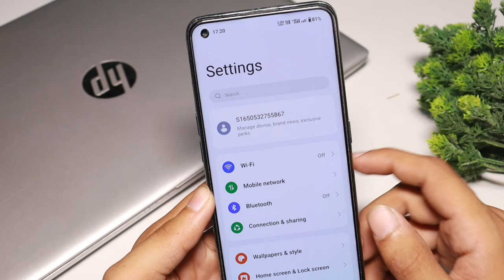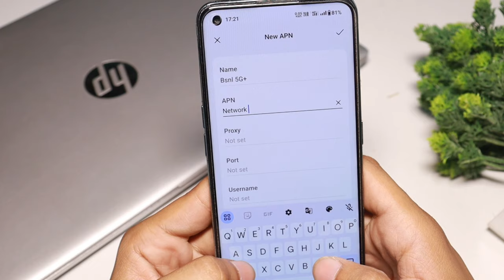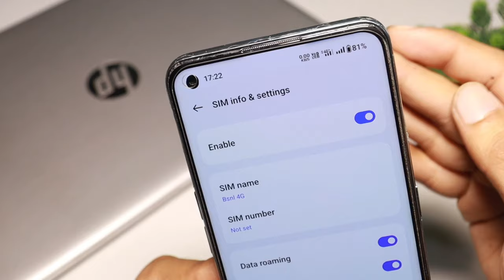Bsnl ka 4g network kaise chalaye | bsnl network problem 100% solution | bsnl 4g network problem fix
Bsnl ka 4g network kaise chalaye | bsnl network problem 100% solution | bsnl e network problem fix

related tags 👇✅

bsnl me net nahi chal raha hai
bsnl internet not working problem
bsnl internet problem fix
bsnl 4g network problem solution
bsnl
bsnl 4g
bsnl new apn
bsnl new apn for fast internet
bsnl internet speed kaise badhye
bsnl new apn 2023
bsnl me 4g net kaise chalye
bsnl ka 4g net kasie chalaye